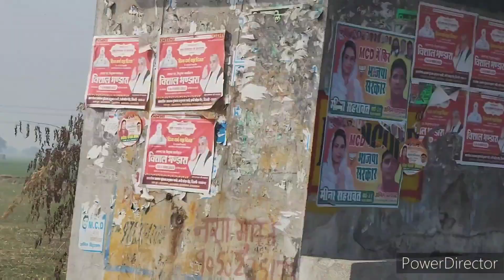voting day of MCD election , we all should vote